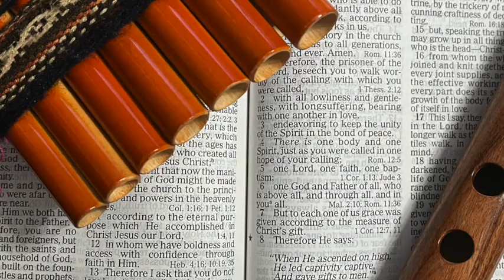Amazing Grace (Pan flute cover)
Introducing another friend of the pan flute, the quena flute - Please enjoy! This is a modern arrangement of Amazing Grace (My Chains are Gone) by Chris Tomlin.

Original music: "Amazing grace", originally by John Newton